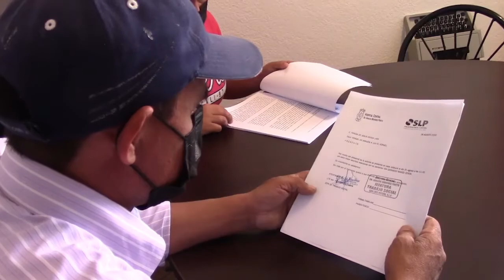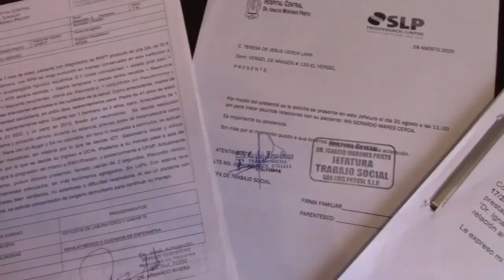Médicos del hospital central de SLP siguieren terminar con la vida de un menos de tres años.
Más de tres años lleva Ian Gerardo conectado a un respirador del Hospital Central de San Luis Potosí, tras bronco aspirar y sufrir paro respiratorio que le derivó en parálisis cerebral porque los médicos olvidaron atender a su madre a tiempo en la cesárea programada el 12 de septiembre del 2017, ella también fue víctima de violencia obstétrica.